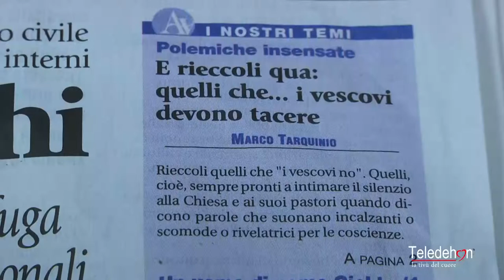QUELLI DI CUI GLI UOMINI DI CHIESA DEVONO TACERE